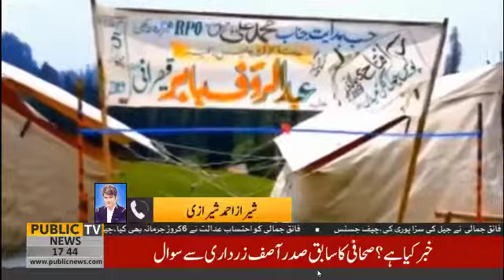Battagram : Sheraz Ahmad Sherazi report on public news about Check post in Galai medan